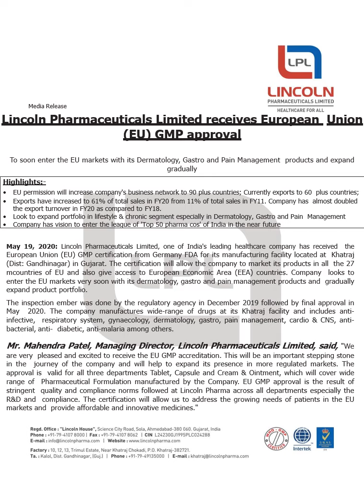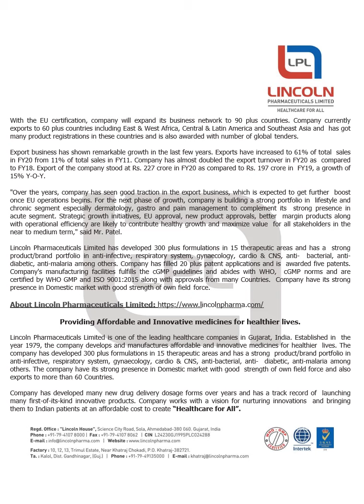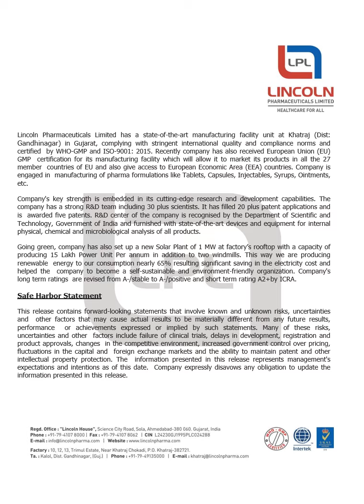Lincoln Pharma Press Release on EU GMP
The Press Release for this video is also available on the Lincoln Pharma

If you would like to know more about Lincoln Pharma, please contact our investor relations adviser Churchgate Partners with your questions:
o    Through the YouTube comments box below this video

Churchgate Partners is a leading international Investor Relations firm that operates across the Middle East, India and Asia Pacific. We work closely with corporate clients to implement world-class IR programs to build a supportive international and domestic shareholder base, leading to an appropriate trading valuation.